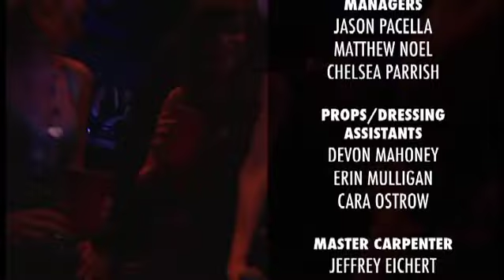Live All Night Part 4 of 4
Live All Night Part 4 of 4  28v61mihsp08jdrccivu9jlj96